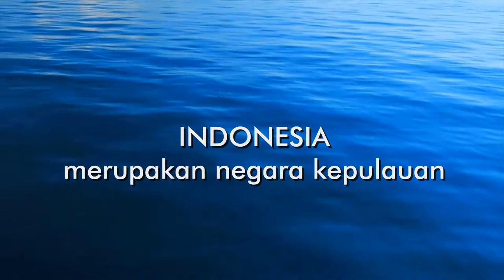ASDP 41st ANNIVERSARY "ARCHIPELAGO SENSATION"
PT ASDP Indonesia Ferry (Persero) is a state-owned enterprise
which serves ferry transport services and management of
passenger ferry ports, vehicles and goods. The main function
of the company is to provide access to inter-islands public
transportation among adjacent islands and to integrate big
islands as well to provide public transportation access to
areas which yet to have ferries to accelerate the development
(pioneering ferry transport).